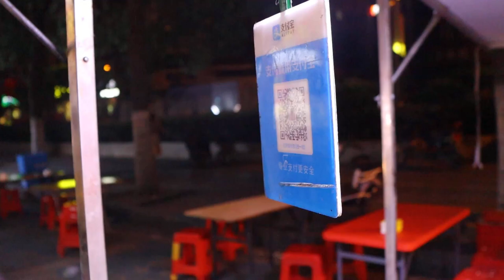스파게티 볶음면 / ナイトマーケット焼きそば / Night market fried noodles - Chinese Street Food